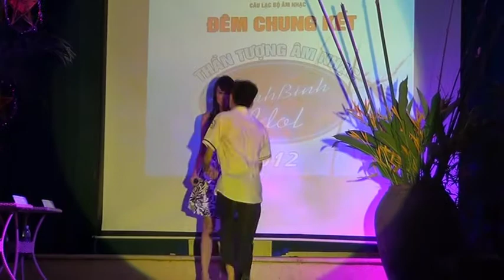19.VUONG DU 10A12 - PHO CO